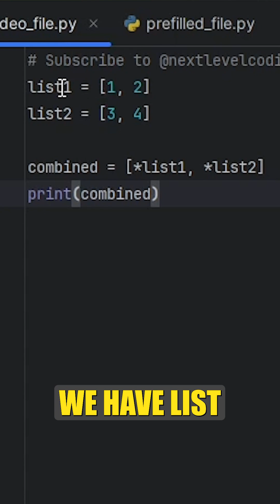How to use the asterisk character for unpacking in Python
Learn how to use the asterisk character for unpacking in Python. How to unpack lists in Python. How to unpack dictionaries in Python.